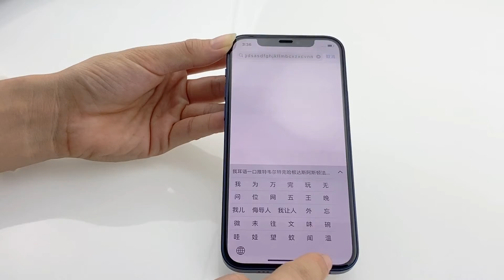New 9H 3D Hot Bending Tempered Glass for iPhone 12 Pro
-Multi-player protection for your new iphone
-High clarity full coverage protection
-Made of high quality alumino-silicate tempered glass
-9H hardness